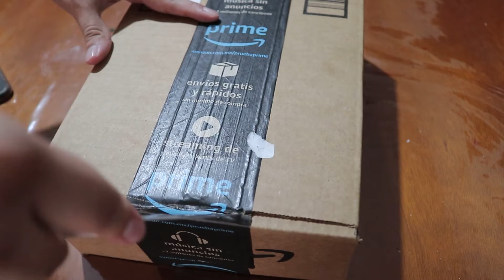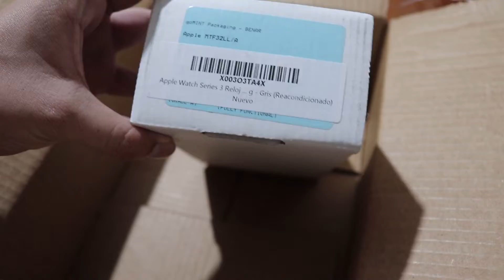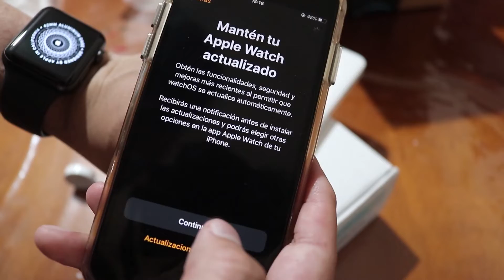Compré un Apple Watch Reacondicionado de Amazon ( Series 3 Experiencia)